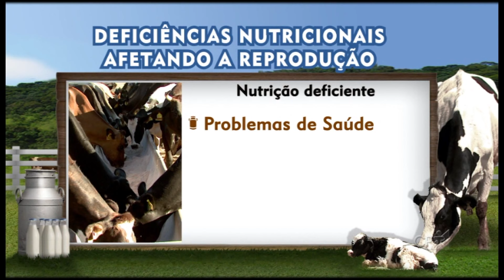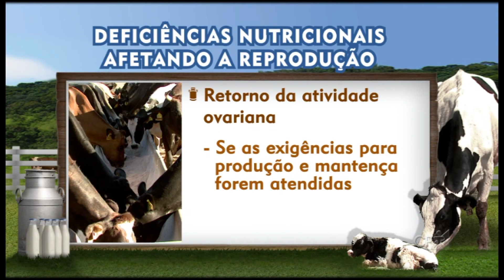Curso Como Produzir Mais Leite e Mais Bezerras - Nutrição e Reprodução - Cursos CPT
Neste vídeo, veja que a nutrição na fase de reprodução é muito importante para o animal, veja o que ela pode gerar.